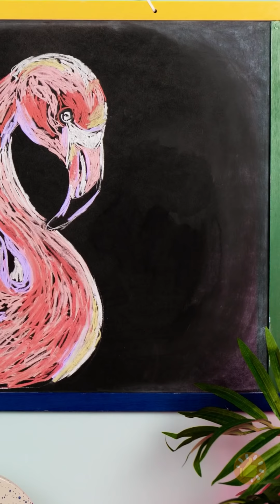TRUQUES INCRÍVEIS DE DESENHO QUE VOCÊ PRECISA CONHECER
Minutagens:
00:01 - Ideia legal de arte com plástico bolha
00:19 - Técnicas incríveis para criar efeito de mármore
02:06 - Técnicas sensacionais de pintura
04:00 - Maneira incomum de desenhar